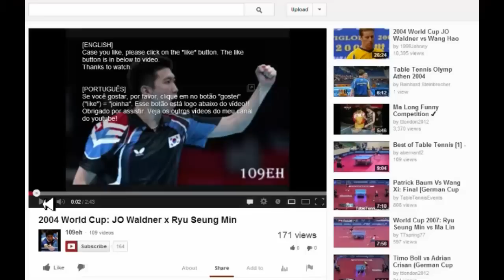Ryu Seung Min - how to hit the perfect forehand topspin (all angles)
Hope you enjoy this tutorial video. Please, click like!